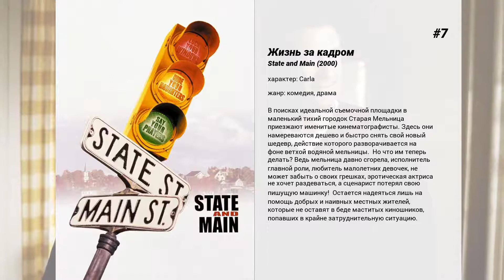Лучшие фильмы Julia Stiles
15. Счастливчик Эдмонд
Слова гадалки, предсказания карт и ряд совпадений приводят Эдмонда(бизнесмена,клерка и далеко не красивого серого мужчины, страдающего кризисом переходного возраста) к выводу, что его жизнь неполноценна и вообще "адский отстой"... Стараясь вдуматься в ее слова как можно глубже, он начинает оценивать мир по новому. Первым делом он посылает куда-подальше жену и сваливает из дома. вдохнув сырой воздух ночного города, он пытается найти это самое "свое место", найти себя. "Уродство" главного героя, которое, по философии фильма ("Every fear hides a wish "), присутствует в каждом в спящем состоянии,выворачивает наружу его страхи в виде агрессии,расизма и гомофобии,пытаясь доказать миру что он не пустое место. Эдмонд как в трясину,стараясь держать глаза открытыми, постепенно погружается во всевозможные, раннее не испробованные "развлечения" и "ощущения". Ему все обламывается, но опять, словно по "велению судьбы" он оказывается в маленьком магазинчике, где покупает боевой нож..

14. Принц и я
В мирном Датском королевстве царит полный беспорядок. Виной тому наследник престола по имени Эдвард, который одержим спортивными машинами и любит смотреть видеокассеты неприличного содержания. Однажды в руки героя попала запись вечеринки девушек из Висконсина. Благодаря кассете принц Эдвард понял, что большинство студенток в Штатах хороши собой и многие из них готовы раздеться по первому требованию. Поссорившись с родителями, наследник датской короны решил отправиться в американский колледж простым студентом.  Там он знакомится с прекрасной девушкой Пэйдж Морган и между молодыми людьми вспыхивает сильное чувство. И тут оказывается, что юноша не кто иной, как наследный принц Дании Эдвард Вольдемар. Принц готов предложить студентке руку и сердце. Но готова ли та стать принцессой?

13. Собственность дьявола
Северная Ирландия. 1972 год. Человек в черной маске врывается в дом и убивает отца на глазах семьи, сидящей за столом. Крупным планом мы видим синие глаза на лице восьмилетнего сына. Затем действие перемещается в наше время.  Самый разыскиваемый боевик ИРА, красивый донельзя молодой человек все с теми же синими глазами, после жестокого боя с правительственными войсками скрывается в Америке. Все его товарищи погибли. Он и еще один боевик ИРА, друг Шон, должны купить ракеты 'стингеры' для борьбы с вертолетами.  Он живет в семье ничего не подозревающего американского полицейского ирландского происхождения, и зритель узнает о том, какой хороший, добрый и честный этот полицейский, какая хорошая у него семья, как протекает его нелегкая служба. Питт тем временем находит продавца, но сделка срывается, так как из Ирландии приходит приказ повременить.  Это не устраивает продавца, так как, по его словам, он уже заплатил за ракеты собственные деньги…

12. Джейсон Борн
Мир на грани катастрофы, а значит пришло время ему вернуться. Неаполь, Мюнхен, Нью-Йорк — его имя знают повсюду. Элитный суперагент, лучший из лучших, даже в Лас-Вегасе игра пойдет по его правилам. Он — Джейсон Борн.

11. Это катастрофа
Восемь друзей встречаются на воскресный обед, как вдруг они начинают осознавать, что электричество отключено, и ни один телефон не работает. Вскоре они узнают, что город стал жертвой загадочного нападения. Теперь они заперты в доме и отрезаны от остального мира, и не знают, что их ожидает дальше. Нервы начинают сдавать, и один за другим начинают терять рассудок.

10. Стриптизёрши
Они — яркие, сексуальные и амбициозные. Они — танцовщицы элитного стриптиз-клуба, клиенты которого — известные финансисты с Уолл-Стрит. Но когда банковский кризис в одночасье превращает накопления девушек в пыль, они разрабатывают план по возврату потерянных денег, чтобы снова иметь возможность вести роскошную жизнь и заодно наказать финансистов, оставивших их без гроша.

9. За мной последний танец
У Сары была заветная мечта. Этой хрупкой девушке из маленького городка безумно хотелось стать знаменитой балериной. Но жизнь распорядилась иначе, и Саре пришлось отказаться от своих грез. Вскоре девушка переезжает к отцу в Чикаго, в опасный 'черный' квартал.  Сара начинает ходить в 'неблагополучную' школу, где подавляющее большинство учащихся — афроамериканцы. Она знакомится с приятным молодым человеком по имени Дерек Рейнольдс и его красивой сестрой. Вместе с новыми знакомыми Сара отправляется на местную дискотеку. Однако балетные па Сары здесь успеха не имеют, и опытный танцор Дерек предлагает обучить девушку всем премудростям хип-хопа.  Сара оказалась прекрасной ученицей, но неожиданно для себя начала испытывать то, что американцы называют 'лихорадкой джунглей'. Учитель...